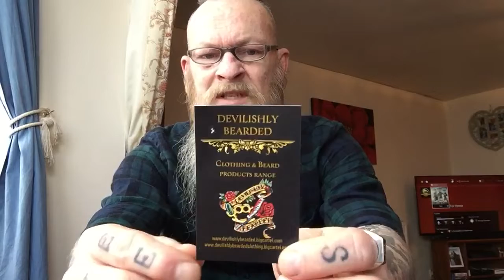Devilishly Bearded tshirt review.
Links below for Devilishly Bearded.